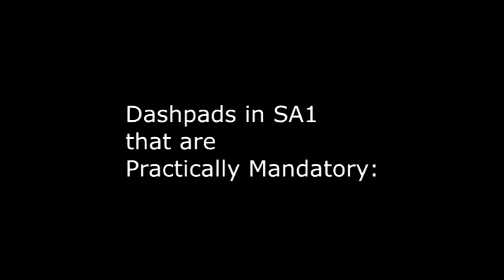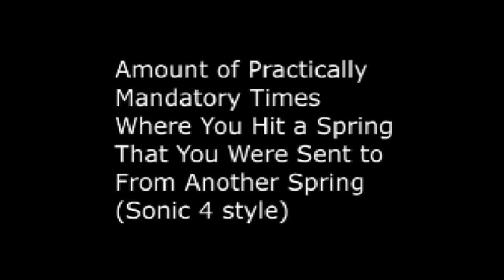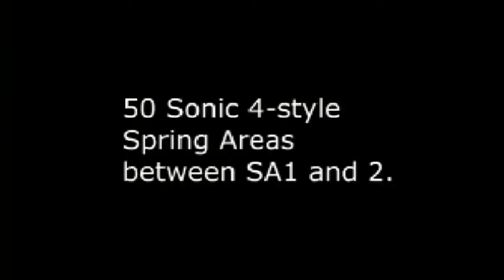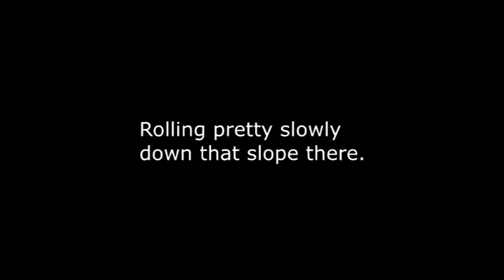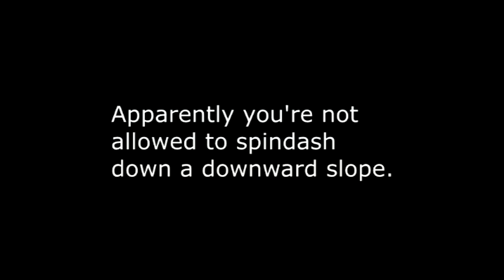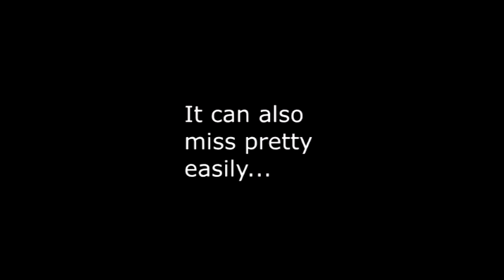Dashpad Collection SA1 and 2: Not Just Sonic 4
I still love these games - and replaying them, I like SA2's Sonic levels more for being more exciting and consistently good. But they're just as if not even more automation-heavy than the boost games and Sonic World.